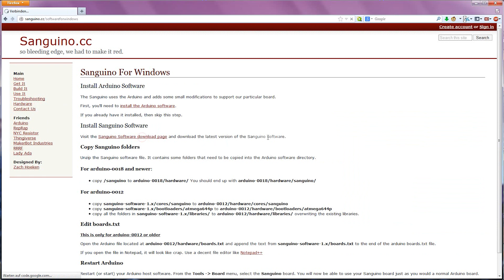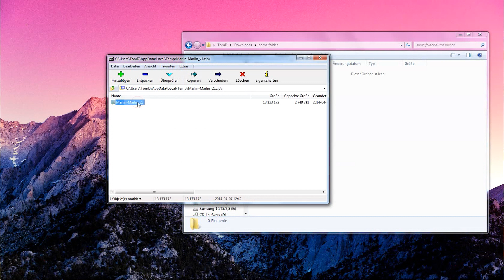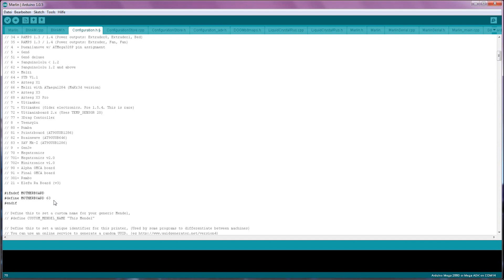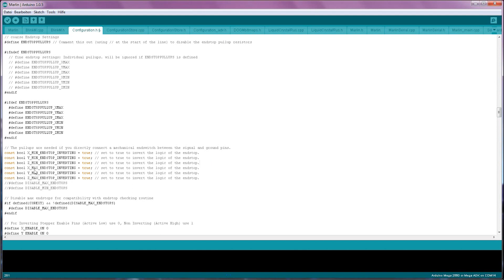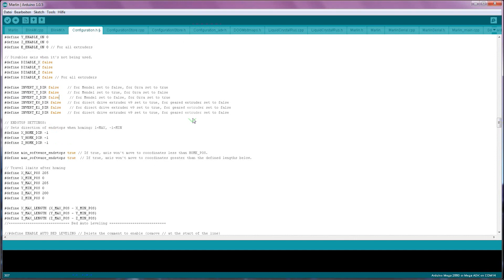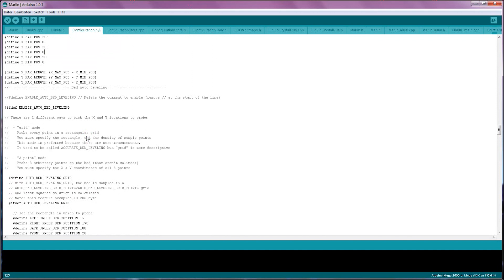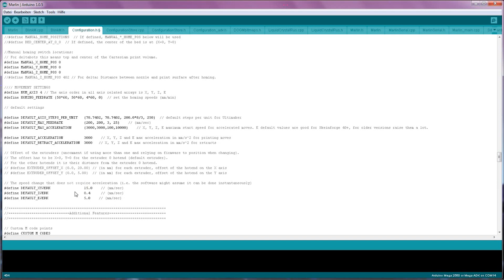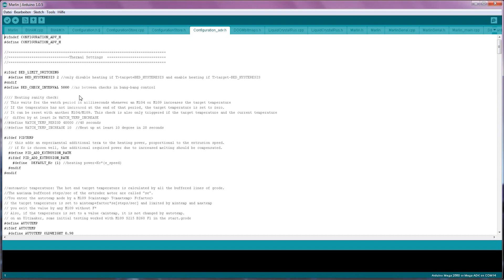3D printing guides - Firmware basics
A basic guide to getting started with your printer's firmware, including a basic wash-down of the common configuration errors.

Video thumbnail consequentially licensed as CC-BY-SA, except for the visual "TOM'S" and "TOM'S GUIDE" trademark.